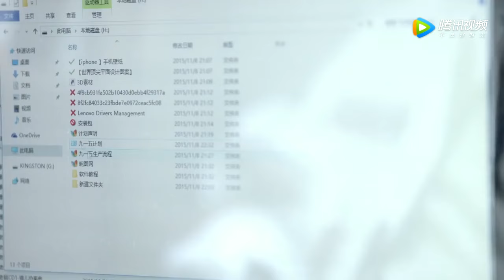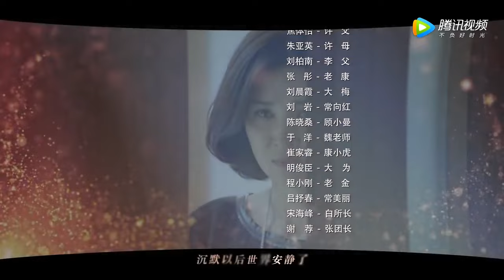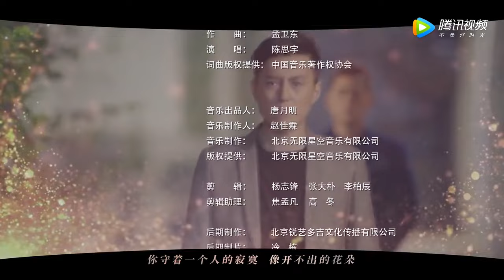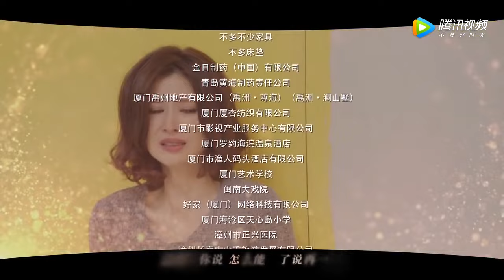爱之轨迹 22丨靳东成“中央空调”被富二代千金展开猛烈追求导致与原配妻子离婚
靳东成“中央空调”被富二代千金展开猛烈追求导致与原配妻子离婚。